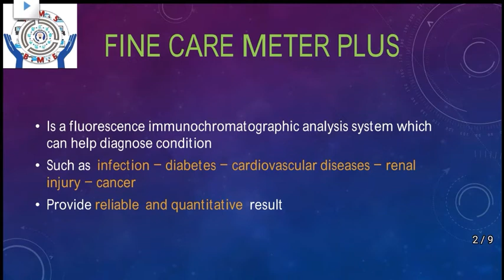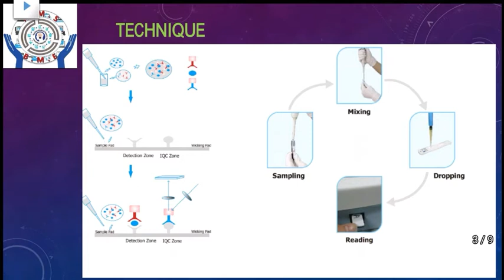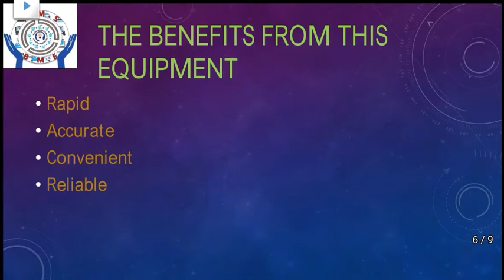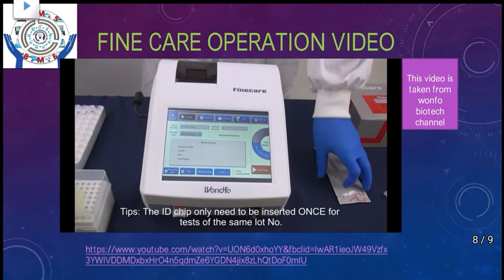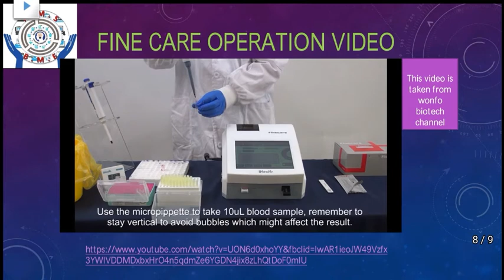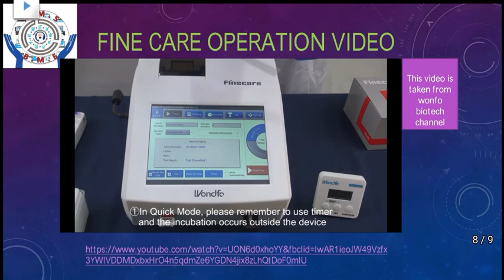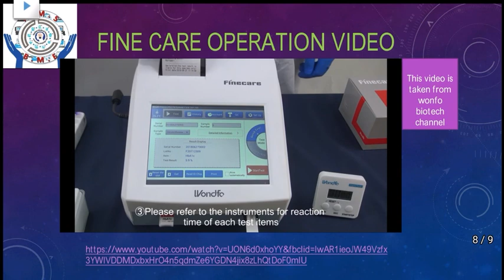شرح مبسط لجهاز تحاليل المناعة بالفلوروسينس (اجهزة المعامل الطبية) 🧫🩸💉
السلام عليكم 🌻
رجعنالكم مع اول فيديو في التقنيات والتكنولوجيات المختلفه للأجهزة الطبية ❤

جهاز النهاردة جهاز من اجهزة المعامل الطبية واللي بيهتم بالكشف عن بعض الامراض زي السكر و امراض والقلب والكلى وحتى مرض السرطان💡

جهاز بسيط لكن تكنولوجية الجهاز ممتعه 😉💓
made by Tarek Toughan